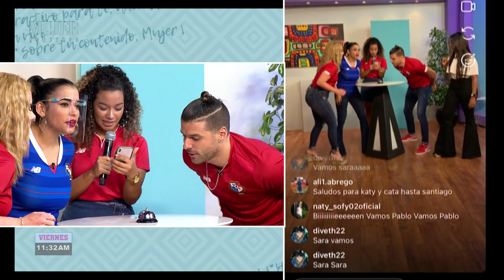¡Juega con nosotros! | Mujer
¿Tú eres teampablo o teamsara? Pendiente todos los viernes a los divertidos juegos que nos trae Bélgica Val con espectaculares premios.